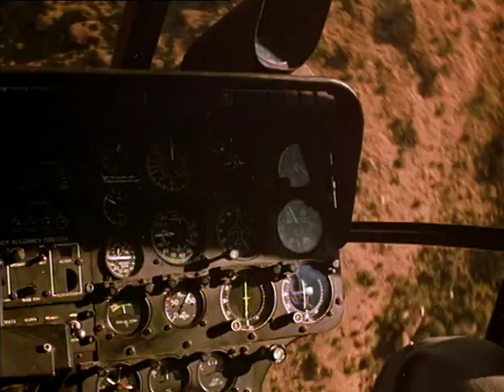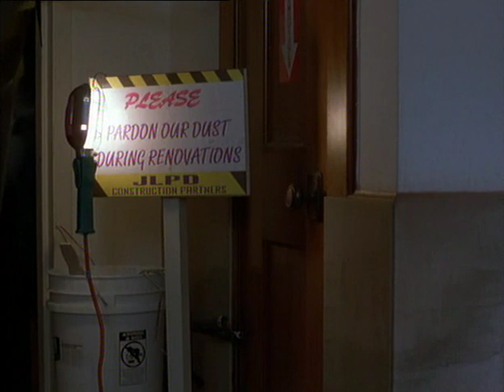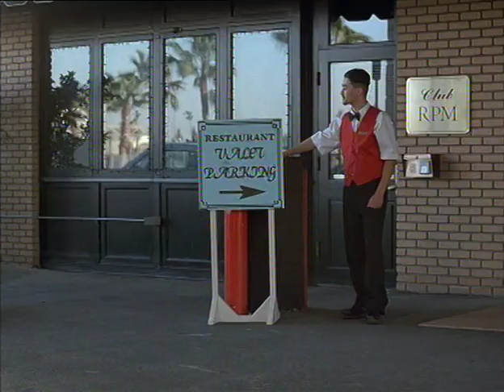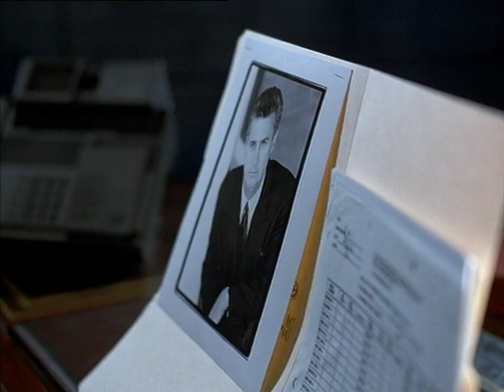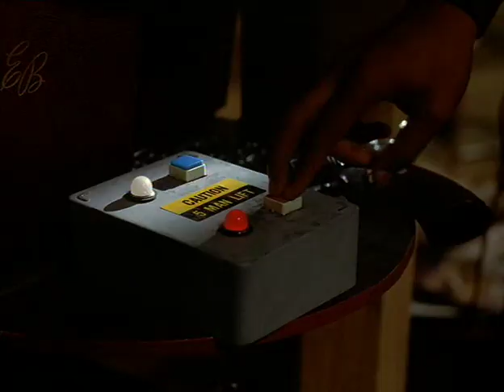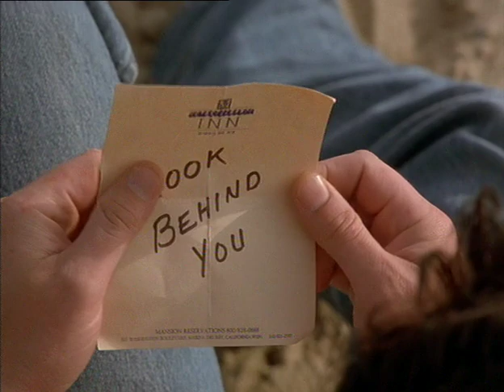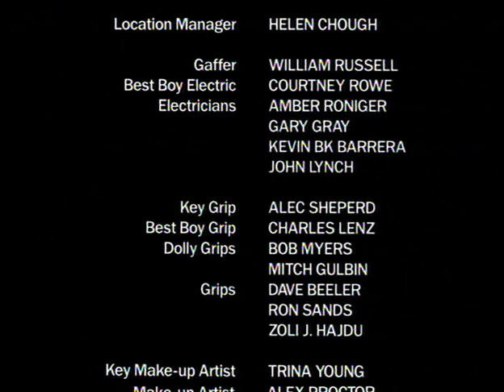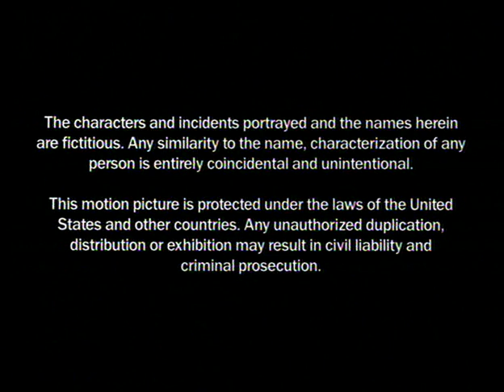SUPREME SANCTION (1999)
GENRE: Action, Adventure, Crime

CAST: Michael Madsen, Kristy Swanson, David Dukes, Ron Perlman, Tommy 'Tiny' Lister

PLOT: A newspaper reporter is marked for assassination for his investigation into what happened to some army helicopters that were mysteriously shot down. However, the assassin cannot pull the trigger when she sees him with his daughter. She then teams up with him to fight the mercenaries that are after him.